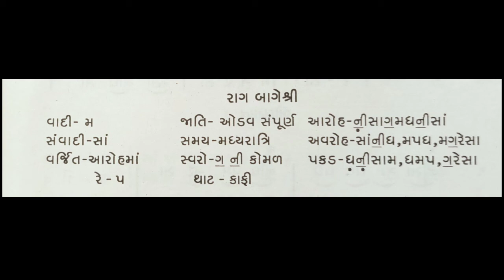Raag Bageshri| Drupad| Aye raghuveer dheer| Classical music with notations| Khushbu Vaishnav Chavda